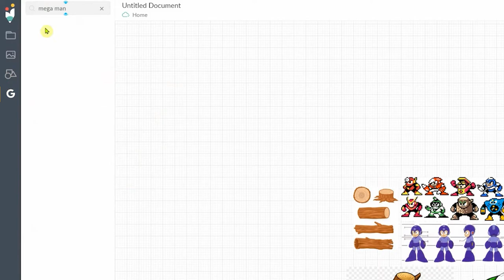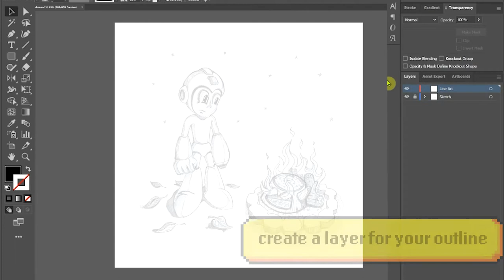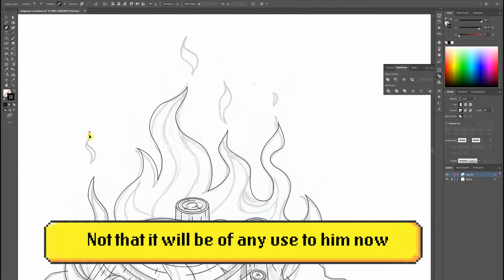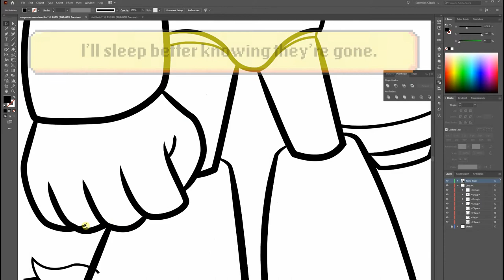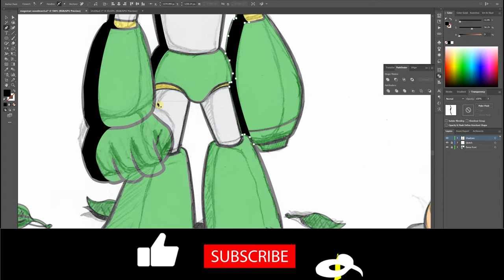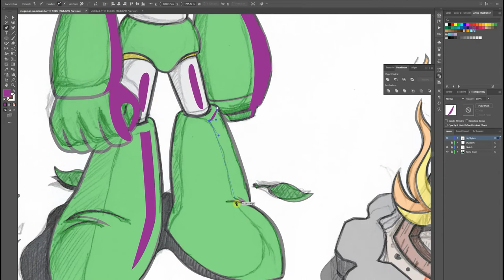Illustration Process from Start to Finish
Learn to turn your sketches into vector art using Adobe Illustrator CC. We move along the entire process: Moodboard, Word Listing, Thumbnails, Rough Sketch, Revisions, Digital Rendering, Color, Shadows, and Highlights. Our character is Mega Man after having defeated Wood Man (RIP).